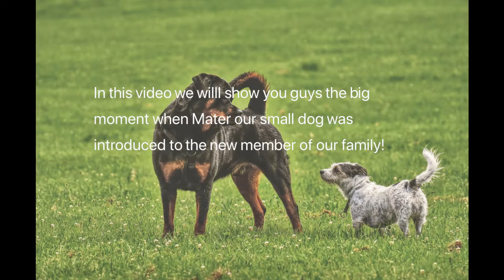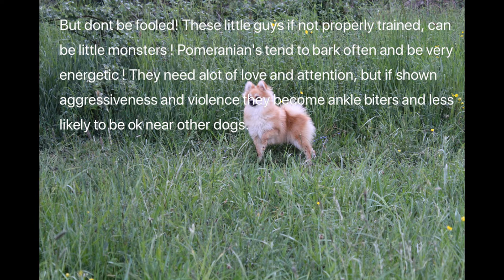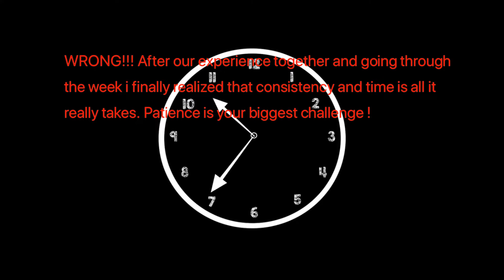SMALL CUTE DOG GOES CRAZY!! Introducing Rottweiler to Pomeranian!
In this video we see the reaction we get from our small breed dog Mater when he is introduced to our new cute puppy BrolyTheRotty.

Let us know what you think of BrolyTheRotty in the comments below .